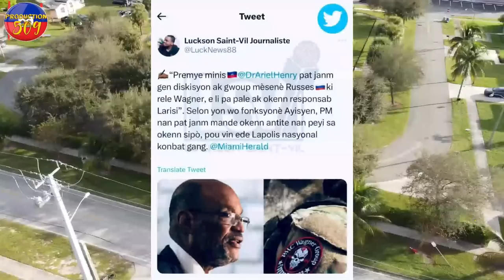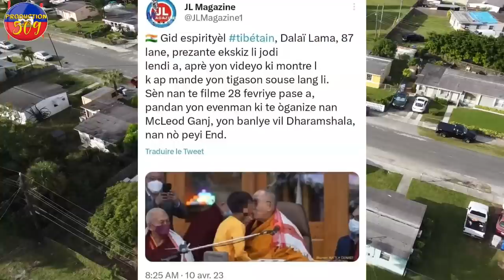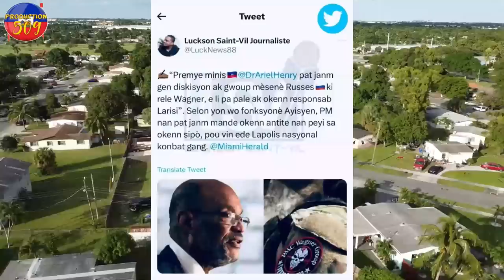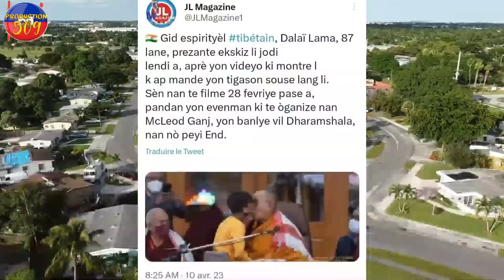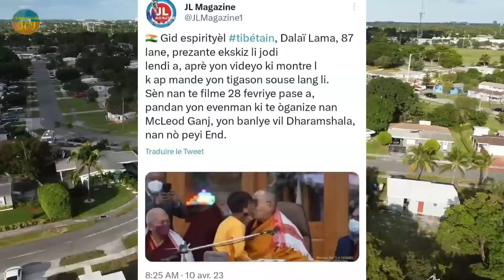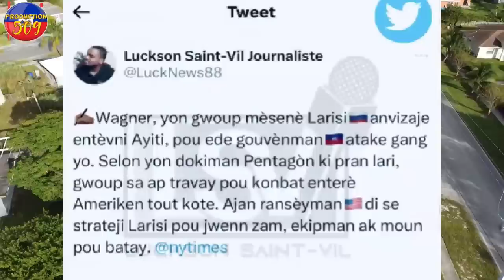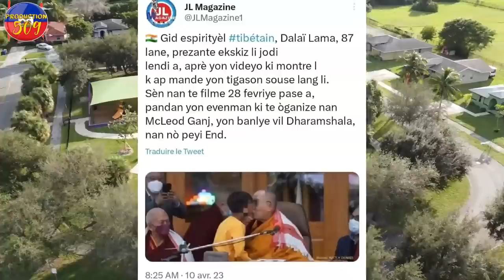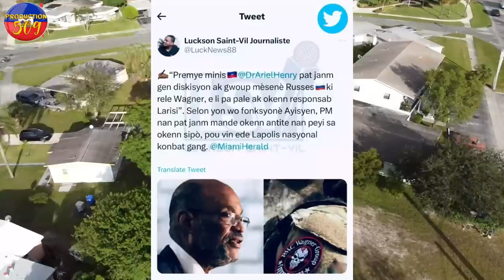GADE Mizè Yon jèn Gason AP Pase Pou Rezidans Anba Men Yon Fi USA Ariel Henry Pale Sou Koze Mèsenè RI